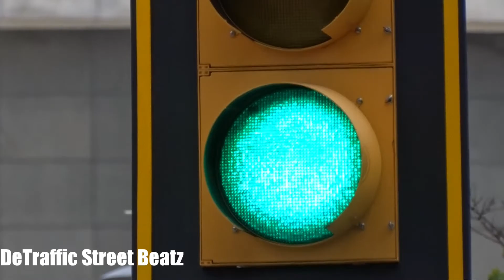Traffic Lights Upgraded to New Flashing Yellow Arrow Signals | Washington Blvd & Larned St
No Music
Washington Blvd & W Larned St, Detroit, MI Traffic Lights
Washington at Jefferson
Urban Cellars
The Apparatus Room
Crowne Plaza Detroit Downtown Riverfront
Cobo Parking Garage
 Traffic stop Lights